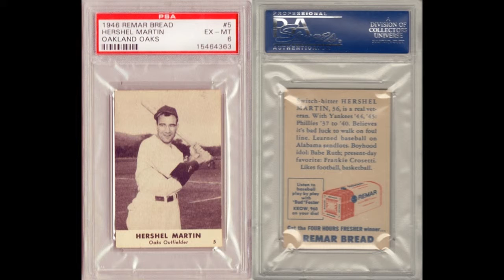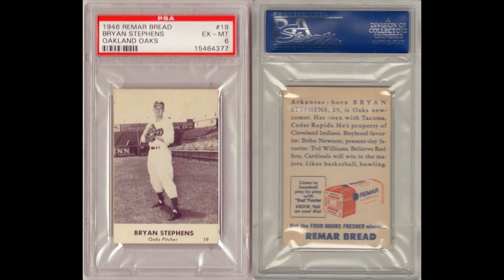Oakland Oaks - 1946 Remar Bread (Pacific Coast League)